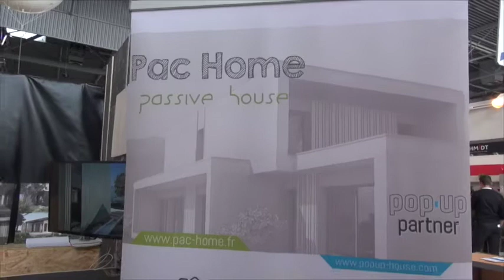Maisons pop-up !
Un concept original avec les maisons pop-up, sur la Foire de Châlons !